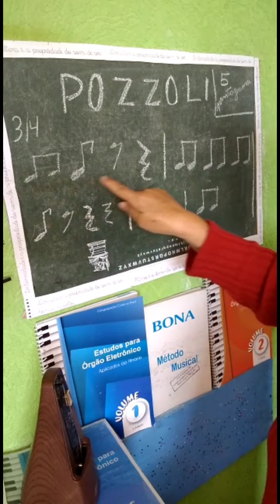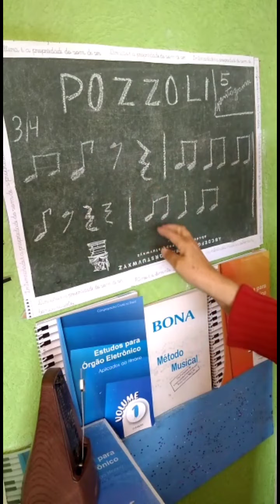lição 1 pozzoli MSA - ccb